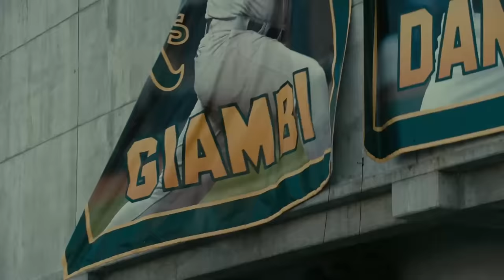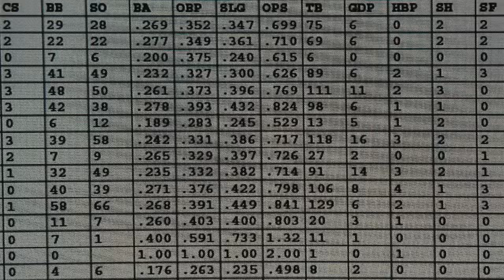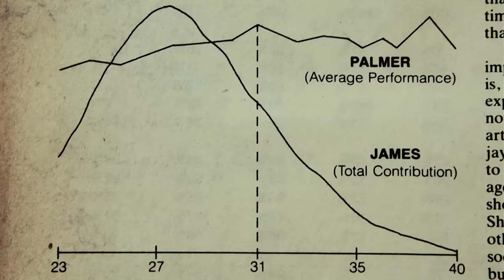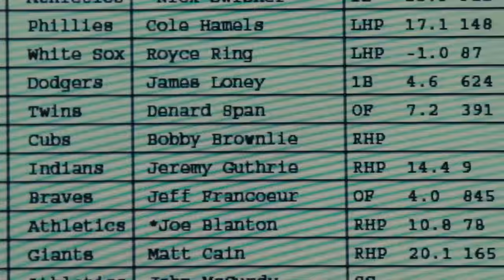Moneyball | Peter Brand's First Day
MONEYBALL is NOW PLAYING and can be found to Rent or Buy

Oakland A's general manager Billy Beane's successful attempt to assemble a baseball team on a lean budget by employing computer-generated analysis to acquire new players.

NOW PLAYING is a channel made for movie fans, by movie fans. Here you will find all of the most memorable moments, scenes, trailers, and more from all of your favorite films. Whether you like comedy, action, drama, horror, sci-fi, westerns, or any other genre of film, you will always be able to find what you are looking for on NOW PLAYING. MONEYBALL is NOW PLAYING and can be found to Rent or Buy